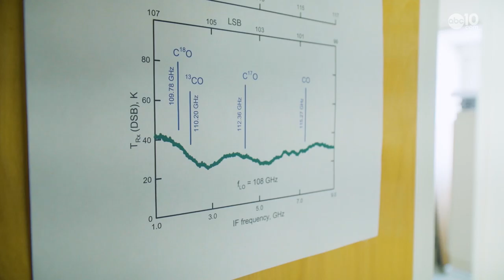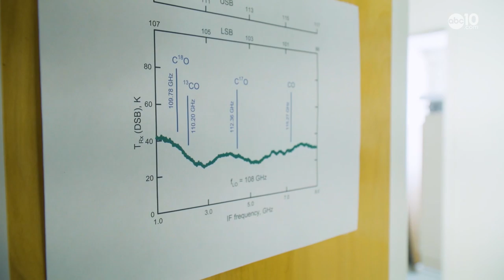Radio antennas in Owens Valley, California search space for galactic mysteries | Bartell's Backroads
Scientists at Owens Valley Radio Observatory, near Bishop, California, aren't searching space for alien life. They are using big radio antennas to find answers about how the universe works.